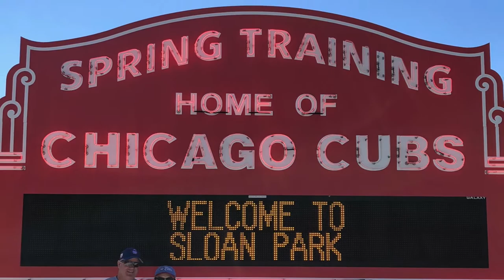Here come the Mummies 2 2019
Mumm Christmas video _ Year in Review _ 2019